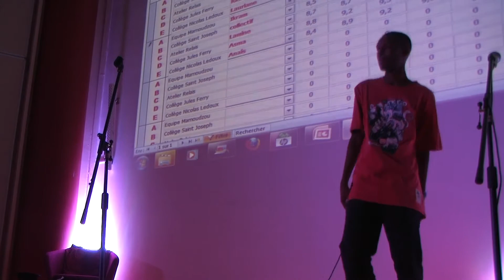Ikram, Mamoudzou, 2012